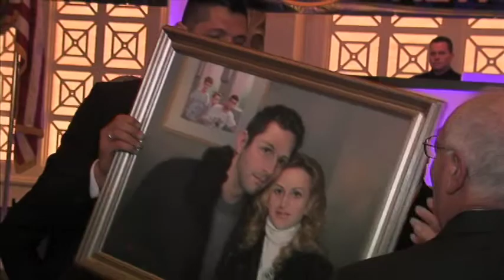Inter Club Facchetti of New Jersey - Fourth Anniversary Gala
Quarto Gala Annuale dell'Inter Club Giacinto Facchetti del New Jersey. Ospiti d'onore della serata, direttamente dall'Italia, il pluricampione sportivo Marco Materazzi, l'ex conduttore della Giostra del Gol Carlo Brienza e il giornalista politico conduttore del TG1 Attilio Romita.